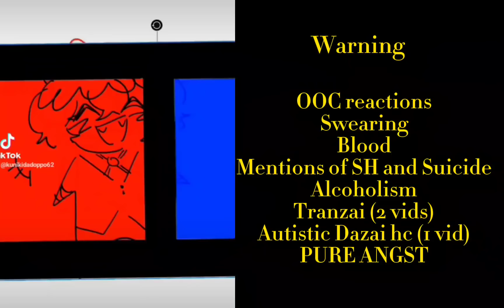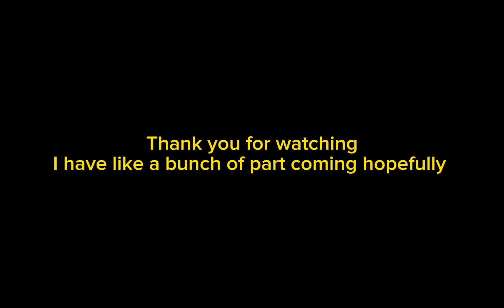♡ ADA (+Chuuya) react to Pure Dazai angst | TRANZAI MENTION 1/?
Uh yeah it's coming out at like 12:20 am here so like.. it's close enough. I tried to get as much as I could but a bunch of shit is happening. Also I have a cosplay convention next weekend so idrk if anything will be out. Also with the whole phenytoin I tried to do research on what meds would have those od side effects, and if Dazai was somewhat of an experiment (hear me out) he might have had seizures, i.e. access to seizure meds. Idrk I'm sorry if it's wrong or bad ig

I LOVE YOU DEAR! (More)

Sh and Suicide (9)
- Slit your wrists and spell my name (MY VIDEO AND COSPLAY ON TT)
- I can teach you how 2 b just like me!☆☆☆☆
- You're starting to look really weird
- It's just a razor blade

Autistic and tranzai (3)
- There's a he wolf in your closet